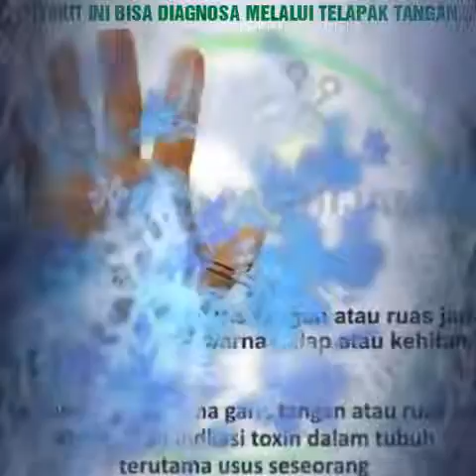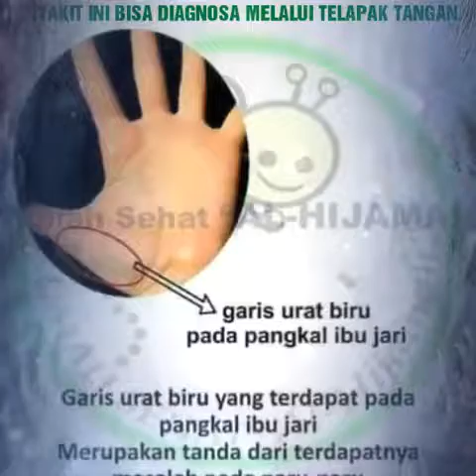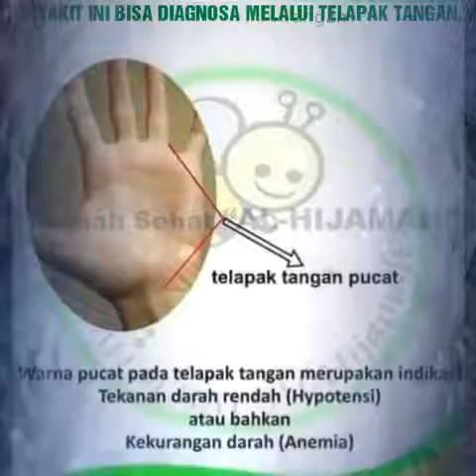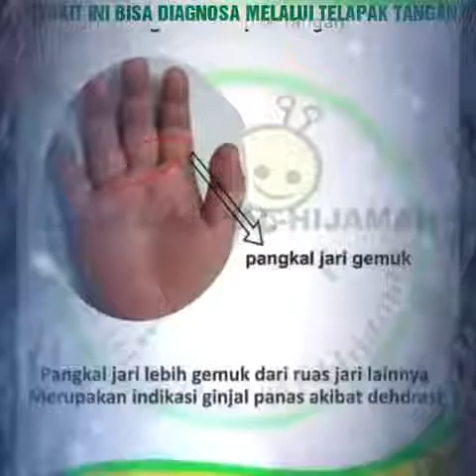Cara Mendiagnosa Penyakit Melalui Telapak Tangan | ZONATERAPI TV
Rumusnya :
Jari jempol pencernaan
Jari telunjuk : usus
Jari tengah : Jantung
Jari Manis : Imunitas secara umum
Jari kelingking : Rahim/Tulang Belakang
punggung tangan keseluruhan : area vertebra full dari cercival hingga sacrum

Coba anda lihat juga pada ruas jari jari ..Kalau ruas jari kehitaman itu indikasinya badan kita ini banyak toksin.bisa sembelit, wasir, dan lain lain,
Selanjutnya, kalau kita sebagai seorang wanita, cara untuk lihat system
reproduksi adalah dengan melihat pada jari kelingking kita.

kalau jari kita meruncing atau bengkok, maknanya haid tak teratur,
keputihan, reproduksi , dan suspect retro uteri.

Kalau tapak tangan berbintik maknanya masalah angin.coba cek telapak tangan
masing2, kalau yang suka bengah, kembung, sebah, sendawa, meriang, tangan – kaki dingin itu gejala serangan patogen dingin .

Selain itu, pernahkah tak sahabat2 mengalami masalah tapak tangan berkeringat namun rasanya lembab ? jika ya, itu tandanya badan kita turun imunitasnya
Jika perut ibu jari berwarna biru kehijauan maknanya seseorang itu mengalami
masalah pernafasan, alergi, dan penyakit paru2.sekiranya, perut ibu jari ada

urat hijau kebiruan maknanya anda seorang pengidap gangguan lambung
Selain itu, urat biru /hijau pada pergelangan tangan, tapak tangan,
sepanjang jari dan betis kaki maknanya seseorang itu mengidapi stress atau
tekanan dalam kehidupan sehariannya.
Semua baru indikasi dasar saja, keakuratan masalah kesehatan kita tentu lebih ideal lagi dengan diagnosa mata secara umum, nadi, lidah, tekstur tulang belakang, wajah, dan tentu saja medical cek lab

SEMOGA BERMANFAAT